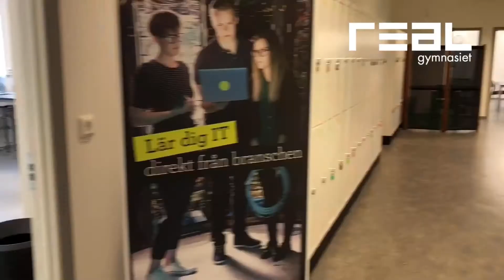Visning av Realgymnasiet i Linköping på 52 sekunder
En perfekt blandning – så kan en utbildning hos oss beskrivas. Teoretisk, praktisk och relevant kunskap att använda från dag ett. För att du ska få de allra bästa förutsättningarna efter gymnasiet bygger våra utbildningar på verkliga behov i svenska tillväxtbranscher samtidigt som du som elev skapar ett riktigt bra kontaktnät för framtiden.  Vill du plugga vidare eller jobba direkt? Valet är ditt! Du får en utbildning av hög kvalitet som både leder till jobb direkt efter examen och vidare studier på högskolenivå. Vi erbjuder alla våra elever möjlighet till högskolebehörighet ifall du vill läsa vidare på högskola eller universitet. Mer info om oss